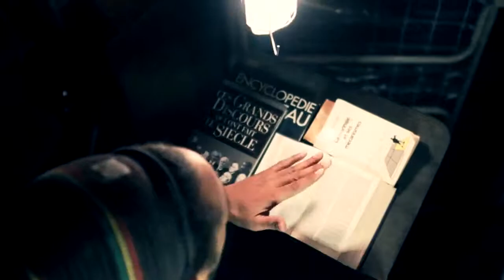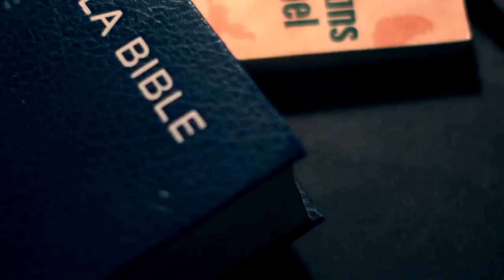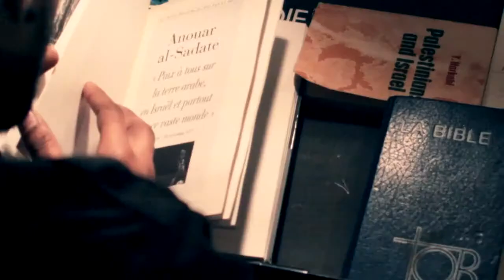Desten - Mankile ft Jyzo - Rap Kreyol Hip Hop